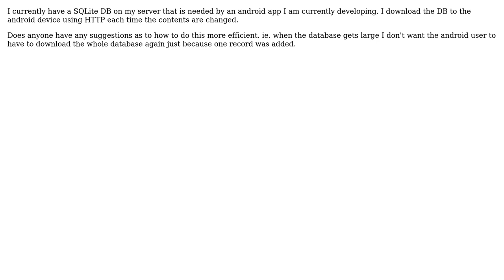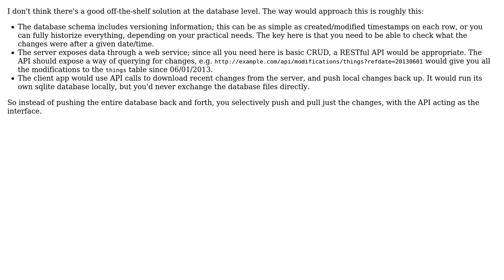Software Engineering: Sync SQLite using only HTTP (2 Solutions!!)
Software Engineering: Sync SQLite using only HTTP

With thanks & praise to God, and with thanks to the many people who have made this project possible! | Content (except music & images) licensed under CC BY-SA | Music | Images & others | With thanks to user tdammers user Keagan Ladds user Bernardo Ramos and the Stack Exchange Network Trademarks are property of their respective owners. You are responsible for your own actions.